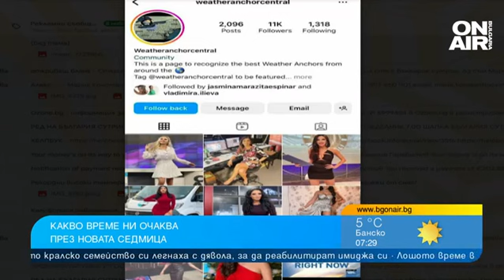Синоптик: Нахлува студен въздух, ще вали дъжд, на места ще натрупа сняг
Годината започна с необичайно високи температури. Не само в България имаше рекорди, но и в почти цяла Европа

"Днес очакваме слънчево време, високите температури за януари, но това бързо ще се промени през следващите три дни. Още във вторник ще усетим застудяване. Причината е средиземноморски циклон", съобщи синоптикът Александрина Янкова в "България сутрин".